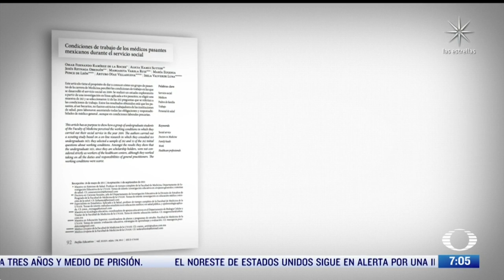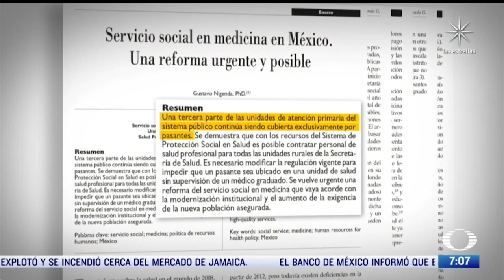Médicos pasantes, víctimas de abusos e inseguridad en comunidades alejadas - Despierta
Inseguridad, abusos, amenazas. Es la realidad a la que se enfrentan médicos pasantes en su servicio social. Los envían a comunidades alejadas, sin protección